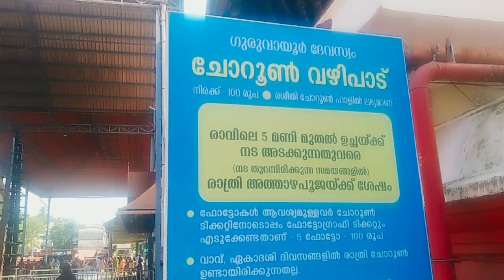ഒക്ടോബർ-10 ചൊവ്വാഴ്ച ഇന്ന് ഉച്ച പൂജയ്ക്ക് ശേഷം ഗുരുവായൂർ അമ്പലം